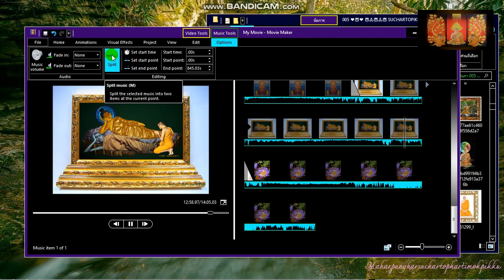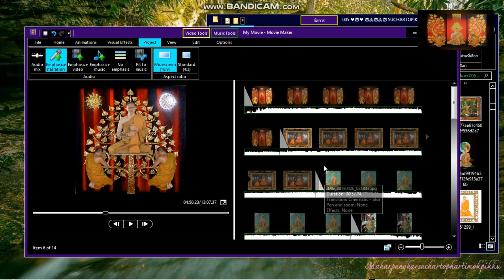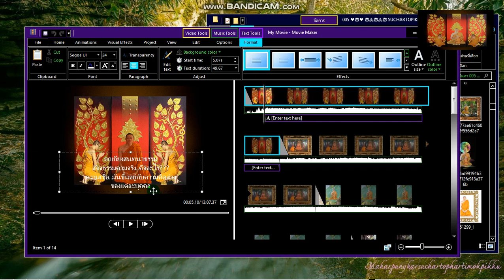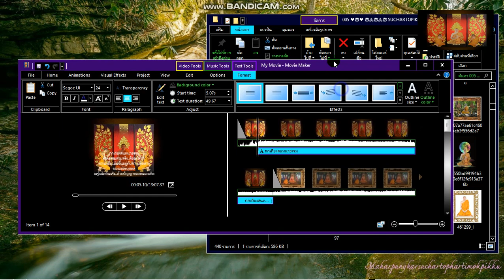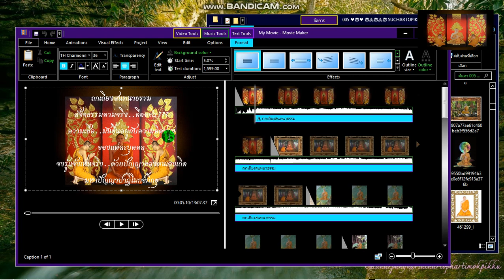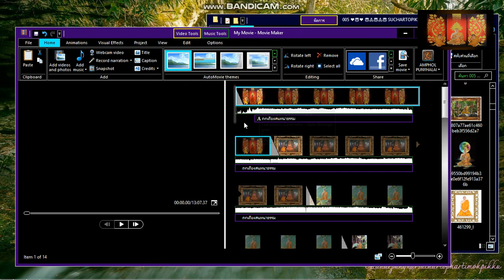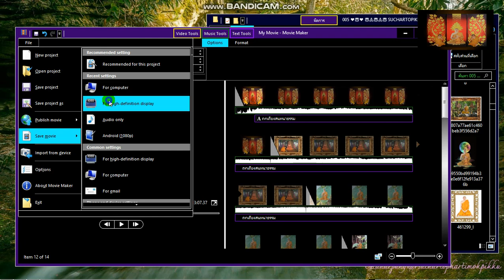ตัวอย่าง ลองฝึกหัดทำ เพื่อพัฒนาความสามารถตัวเองดู!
และท่านสามารถติดตามได้ในช่องทาง👇

กดไลน์💓👍 กดแชร์
ได้ที่ด้านล่างนี้เลยคร๊าบบบ สาธุธรรม..🙏🙏
ลิงค์ช่องยูทูป 👇
PhraAmpol Sucharto Pikku Punyhalai Biggeroge  🙏

เว็ปไซค์ลิงค์ : facebook💓👇
Amphon Panyalai